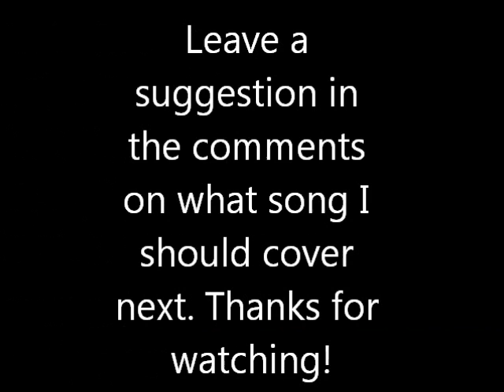Paradise City Solo Cover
Solo Cover of Paradise City